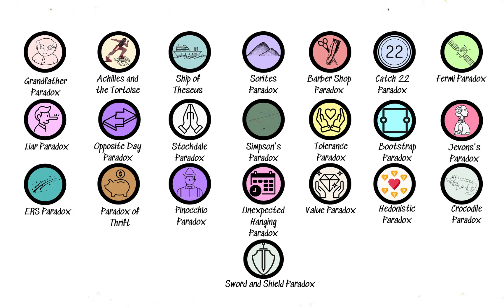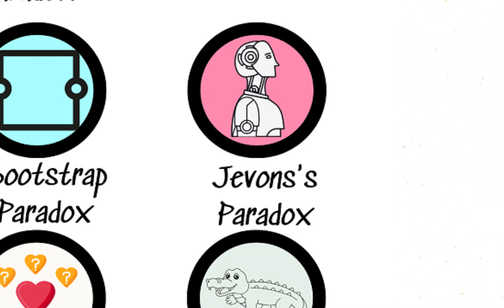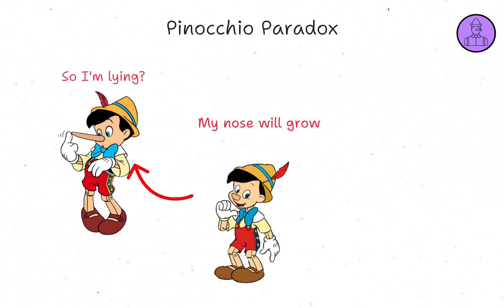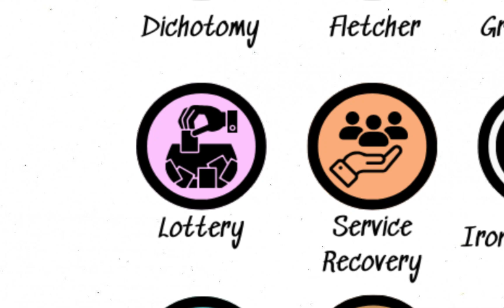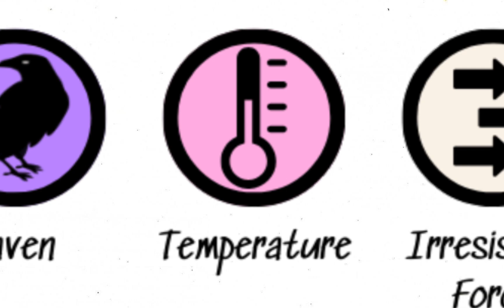ALL Paradoxes Explained In 6 Minutes | World EXP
-- TIMESTAMPS --

00:00 Grandfather Paradox
00:10 Achilles and the Tortoise
00:03 Ship of Theseus
00:31 Sorites Paradox
00:37 Barber Shop Paradox
00:47 Catch 22 Paradox
00:57 Fermi Paradox
01:01 Liar Paradox
01:07 Opposite Day Paradox
01:12 Stockdale Paradox
01:20 Simpson's Paradox
01:31 Tolerance Paradox
01:41 Bootstrap Paradox
01:50 Jevons's Paradox
02:00 ERS Paradox
02:05 Paradox of Thrift
02:16 Pinocchio Paradox
02:27 Unexpected Hanging Paradox
02:39 Value Paradox
02:47 Hedonistic Paradox
02:53 Crocodile Paradox
03:11 Sword and Shield Paradox
03:21 Dichotomy Paradox
03:34 Fletcher Paradox
03:48 Grand Hotel Paradox
03:59 Card Paradox
04:12 Grain of Millet Paradox
04:22 Stability-Instability Paradox
04:30 Boltzmann Brain Paradox
04:40 Lottery Paradox
04:49 Service Recovery Paradox
04:59 Ironic Process Theory
05:03 Paradox of Choice
05:07 Birthday Paradox
05:18 Twin Paradox
05:24 Schrodinger’s Cat
05:31 Interesting Number Paradox
05:38 Friendship Paradox
05:43 Raven Paradox
05:53 Temperature Paradox
05:56 Irresistible Force Paradox
06:01 Preparedness Paradox
06:10 Paradox of Enrichment

A paradox is a statement or problem that either appears to produce two entirely contradictory (yet possible) outcomes, or provides proof for something that goes against what we intuitively expect. Paradoxes have been a central part of philosophical thinking for centuries, and are always ready to challenge our interpretation of otherwise simple situations, turning what we might think to be true on its head and presenting us with provably plausible situations that are in fact just as provably impossible. Confused? You should be. Watch this video until the end to understand the most famous paradoxes!

Explore with me ALL Paradox Explained In 6 Minutes !